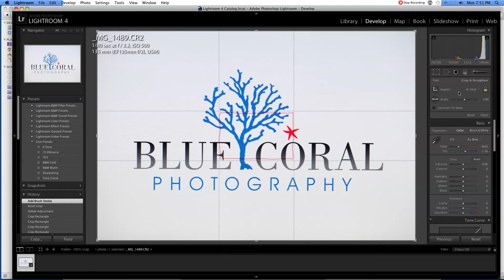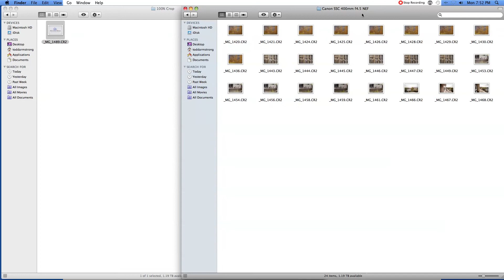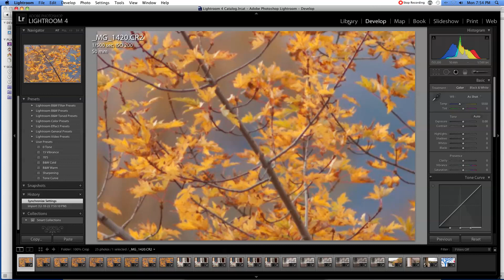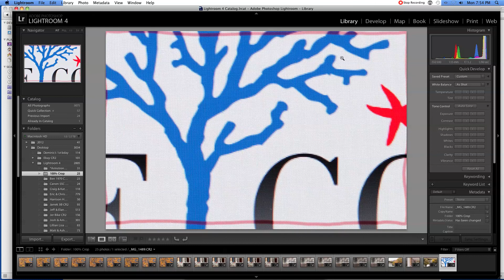How to Build a 100% 1:1 Crop "Preset" in Lightroom 4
This is not a perfect Preset but its quick enough to act as a preset. Once you have your folder set up you can quickly drop images in and out syncing them all cropped at 100% 1:1 and exporting them like normal.
Hope this helps because it has worked perfectly for me for quite a while and so far no problems.

Sorry the vid cuts sometimes and is quiet. Not sure whats going on... :)

I should mention the original file is a RAW file and not a screen shot. I shot my screen with my camera so you want to make sure you are not mixing JPEG and RAW files together because they might be different sizes. You might want 2 different crops if your shooting JPEG as well?